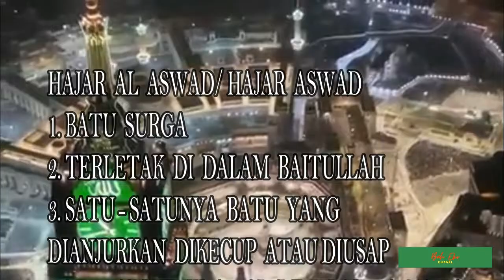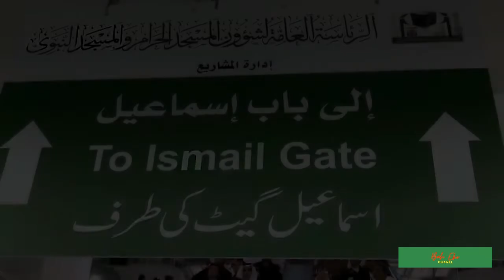HAJAR ASWAD BATU DARI SURGA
Presiden Joko Widodo didampingi kedua anaknya, Gibran dan Kaesang mencium hajar aswad di Masjidil Haram, Mekkah, Arab Saudi, Senin (15/4/2019)
3. Satu satunya batu yang sangat dianjurkan untuk dikecup dan di usap
"Sungguh, aku tahu, kamu hanya batu. Tidak bisa memberi manfaat atau bahaya apa pun. Andai saja aku ini tak pernah sekalipun melihat Rasulullah shallahu alaihi wa sallam menciummu, aku pun enggan menciummu," (HR Bukhari)
4. Menjadi titik awal dimulainya tawaf di sekeliling Ka'bah
5. Menjadi saksi di hari kiamat bagi orang yang mengusapnya dengan benar
6. Dikatakan sebagai tangan kanan Allah SWT di bumi yang bisa dijabat oleh hambanya.
sumber video : sekretariat presiden